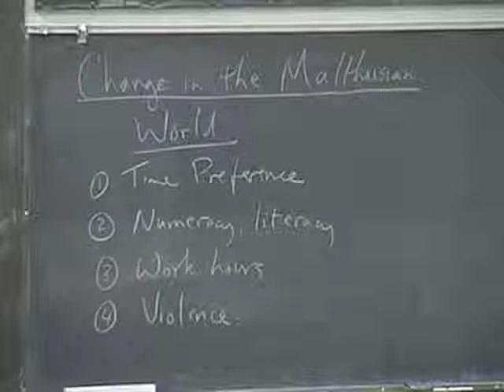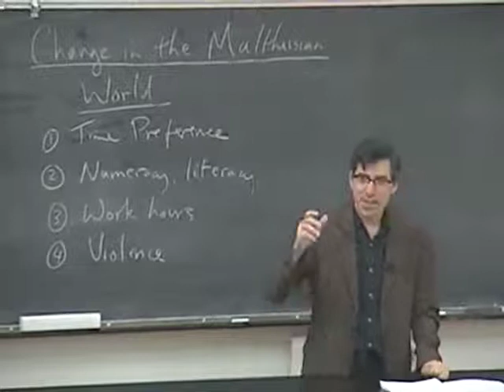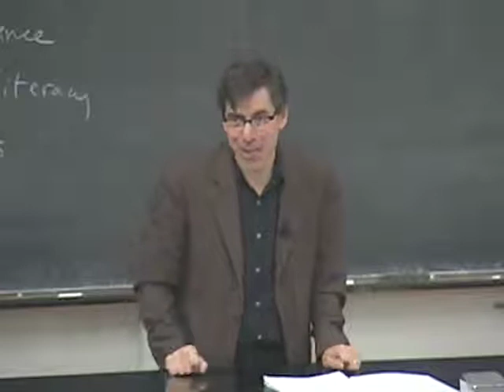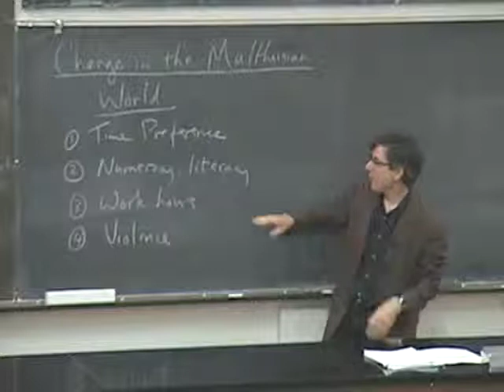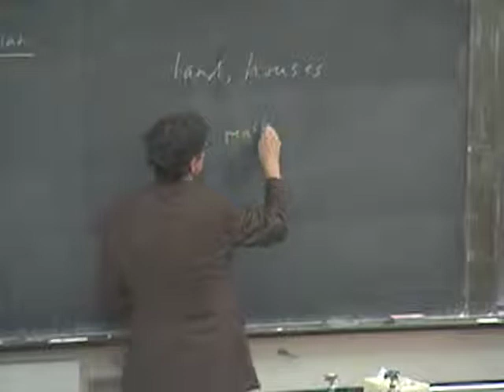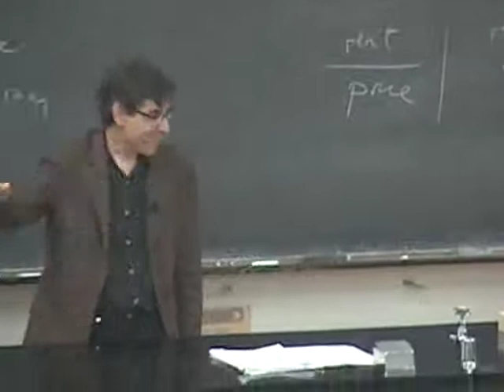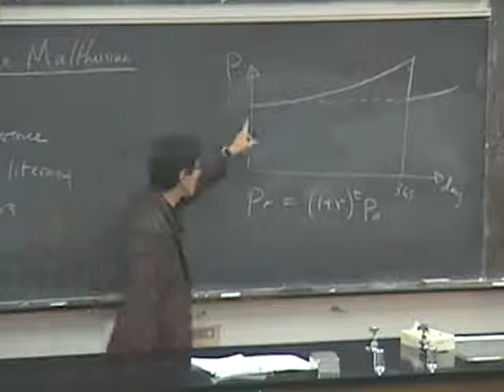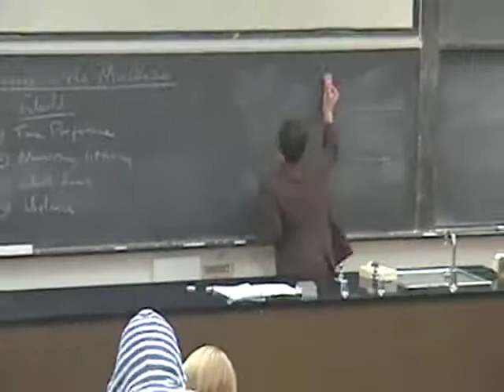The Emergence of Modern Man I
Malthusian Theory predicts a world of statis. But in fact there are signs of surprising changes as we approach 1800.  People were becoming less violent, more patient and more industrious (chapter 9).